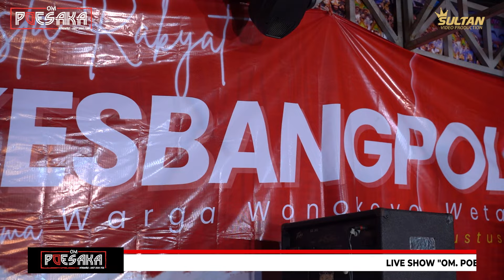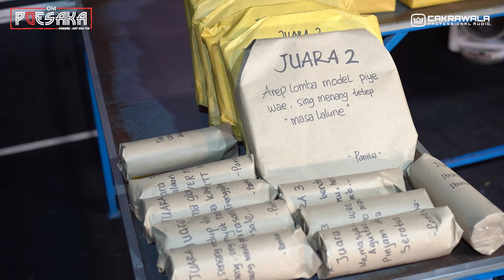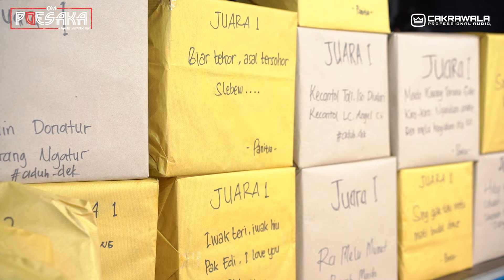Masih Dalam Suasana Cek Sound OM Poesaka ft. Cakrawala Audio Live Wonokoyo Wetan, Pasuruan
Sound System : Cakrawala Audio
Lighting : Nekads Lighting
Shooting : Sultan Video Production

Cp : 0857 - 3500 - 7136 (Akbar)